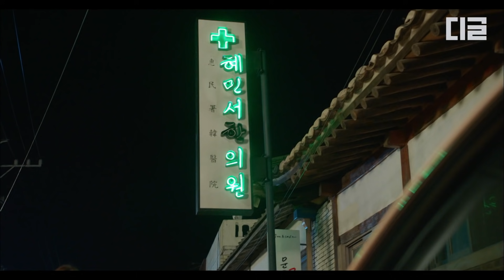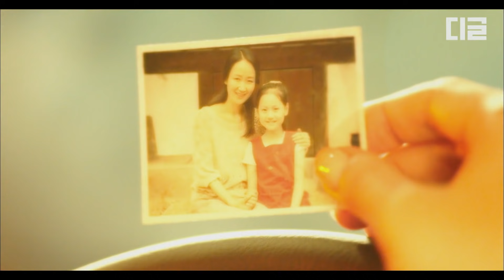EP3-04 어릴 땐 한의사를 꿈꿀 정도로 할아버지가 최고였던 김아중, 이제는 쌀쌀맞은 손녀일뿐 | 명불허전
tvN [명불허전] : 침을 든 조선 최고의 한의사 허임과 메스를 든 현대 의학 신봉자 외과의 연경이 400년을 뛰어넘어 펼치는 조선 왕복 메디활극